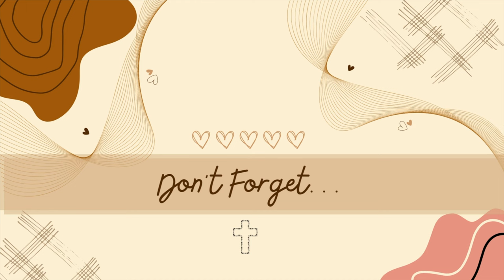ROAD TO MODESTY!?!👙👗👚👖🧥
Hola and Hello! Thank you for spending time with me! This was a spiritual battle caught on camera. The Enemy almost got me there 🤣🤣🤣🤺🤺🤺

If you reach all the way down here, I hope you enjoy the video and want to see more. I am always open to new ideas and/or learning something new. I'll leave you with this, in hopes that you smile or it brightens your day...

“Finally, be strong in the Lord and in his mighty power. Put on the full armor of God, so that you can take your stand against the devil’s schemes.
For our struggle is not against flesh and blood, but against the rulers, against the authorities, against the powers of this dark world and against the spiritual forces of evil in the heavenly realms.“ - Ephesians 6:10-12